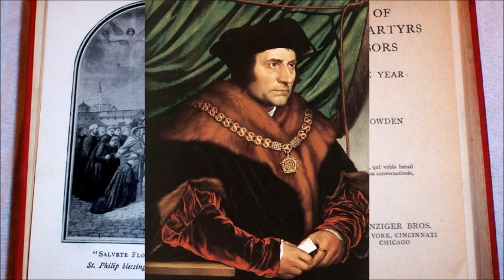English Martyrs: St. Thomas More ~ The Smile of Royalty (26 January)